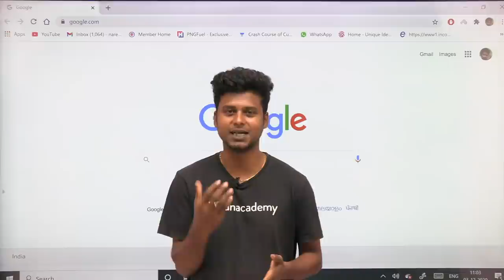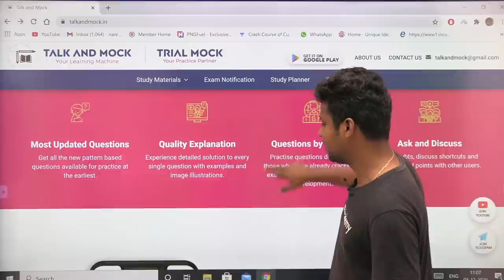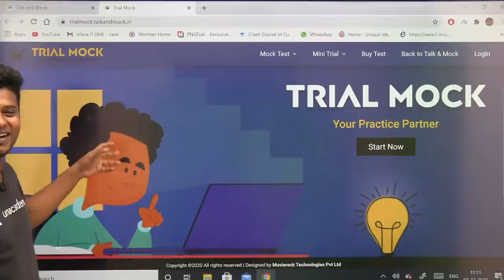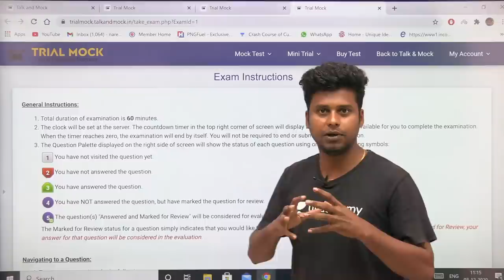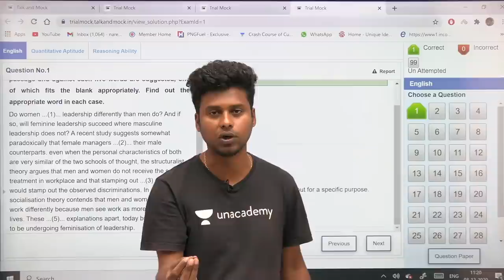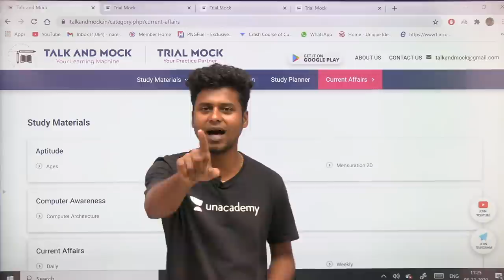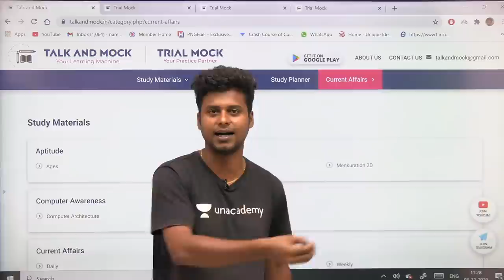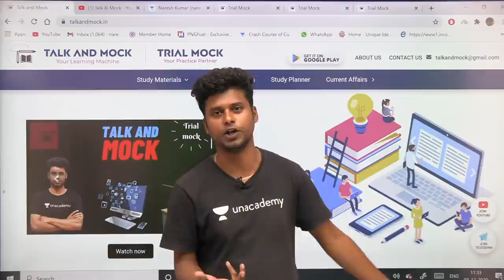Grand Surprise..! || Naresh Kumar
In this video Naresh Kumar is revealing Grand Surprise. Definitely you all get benefited from this.

OC Cycle to OC Car live session @ 7 PM

Reasoning mock test and analysis for IBPS Clerk Prelims 2020 - VI @ 3 PM